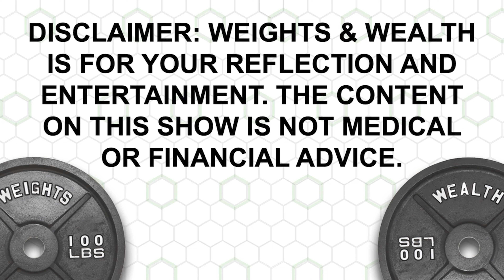EP. 049: The Book of Proverbs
This unique episode is on the Book of Proverbs. Join Nick and Ted as they go chapter by chapter through this book in the Old Testament, highlighting their favorite verses from each chapter. Links to the studies and articles mentioned can be found under the time stamps.

TIME STAMPS:
00:00 Beginning
02:09 Reddit Court Case
07:04 The Book of Proverbs
09:21 Chapter 1
11:57 Chapter 2
13:00 Chapter 3
13:39 Chapter 4
15:37 Chapter 5
16:31 Chapter 6
17:36 Chapter 7
19:32 Chapter 8
20:16 Chapter 9
21:49 Chapter 10
22:35 Chapter 11
25:14 Chapter 12
28:46 Chapter 13
30:20 Chapter 14
31:56 Chapter 15
34:08 Chapter 16
35:58 Chapter 17
38:38 Chapter 18
41:29 Chapter 19
43:16 Chapter 20
45:53 Chapter 21
47:40 Chapter 22
48:17 Chapter 23
48:40 Chapter 24
50:11 Chapter 25
51:38 Chapter 26
52:55 Chapter 27
53:20 Chapter 28
55:08 Chapter 29
57:37 Chapter 30
59:03 Chapter 31
1:01:30 Book Club

Mentioned: @mindpumpdistefano @joerogan @patrickbetdavid
YouTube: Weights & Wealth (@weightsandwealthpodcast)
Rumble: Weights & Wealth

CITATIONS:
The Bible